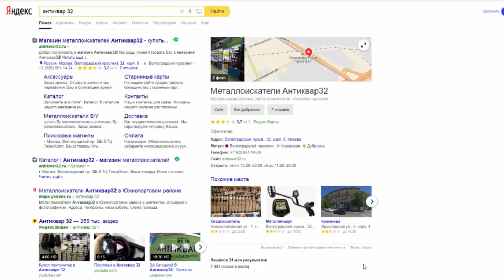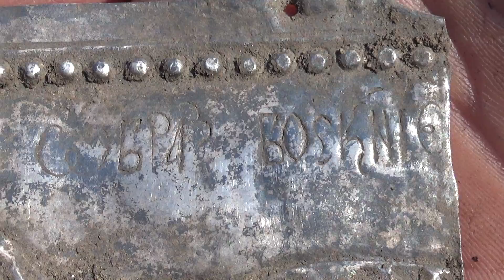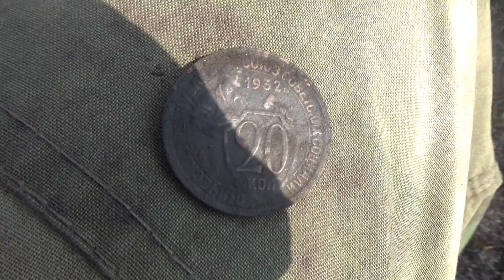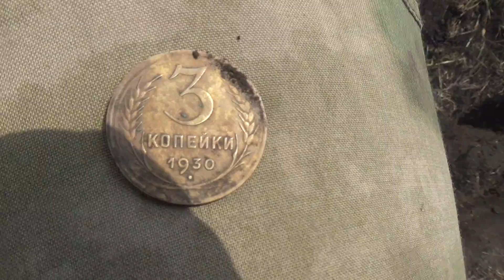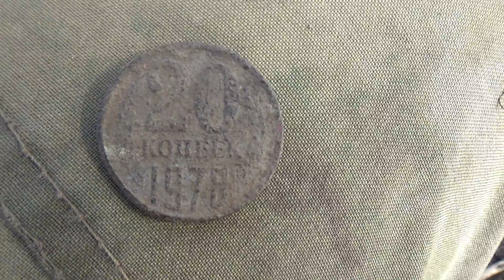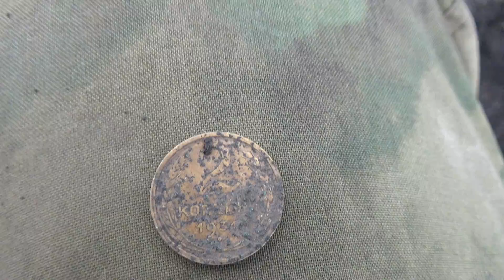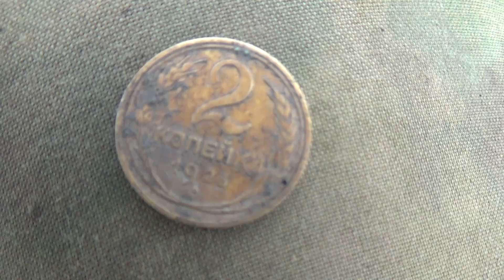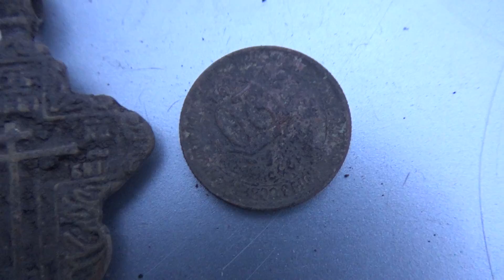ПЕРВЫЙ РАЗ В ЖИЗНИ 2 РАССЫПУХИ МОНЕТ СРАЗУ!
ПЕРВЫЙ РАЗ В ЖИЗНИ НАШЕЛ СРАЗУ 2 КУЧИ МОНЕТ НА ОДНОЙ ДЕРЕВНЕ. СОВМЕСТНЫЙ КОП С КАНАЛОМ- В ПОИСКАХ КЛАДА!